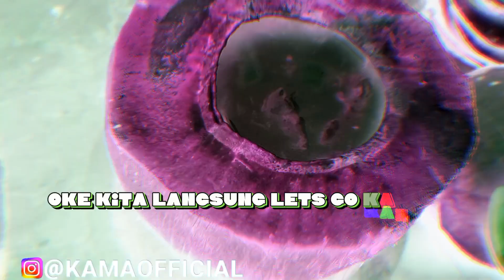KOMPOR GAS JADI KELAPA BAKAR REMPAH KAMA OFFICIAL